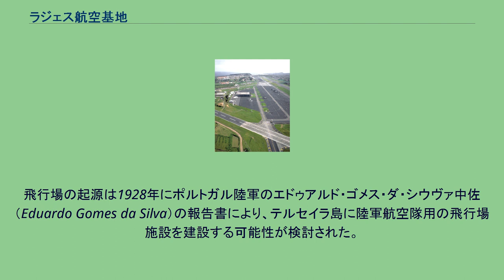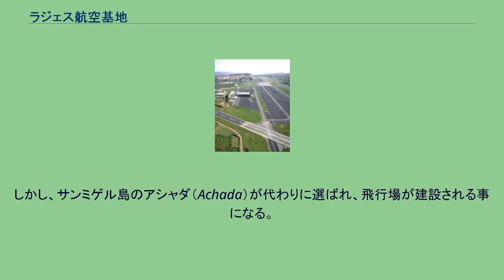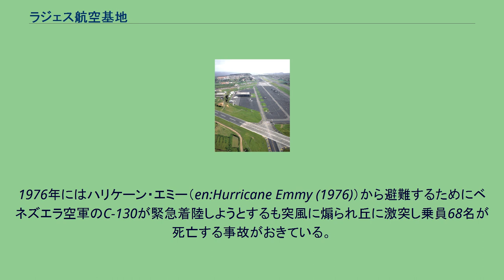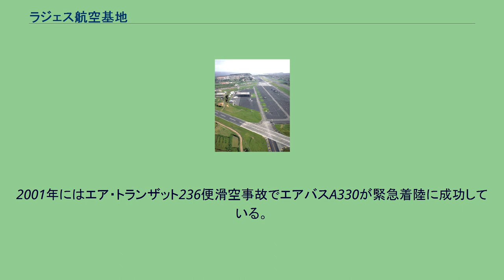ラジェス航空基地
ラジェス航空基地（ポルトガル語：Base Aérea das Lajes）または、第4航空基地（Base Aérea Nº4、BA4）やラジェス飛行場（英語：Lajes Field）、民間航空部門ではラジェス空港（Aeroporto das Lajes）は、ポルトガルのアゾレス諸島テルセイラ島ラジェス近郊にあるポルトガル空軍の航空基地。
1941年から運用が開始された。
ラジェスの北東部に位置し、プライア・ダ・ヴィトーリア（pt:Praia da Vitória）にある軍港とは軍用道路で結ばれている。
また、島内には電気通信設備や燃料備蓄施設が点在しており、緊急の際にはスペースシャトルの非常用着陸場となっている。
飛行場の起源は1928年にポルトガル陸軍のエドゥアルド・ゴメス・ダ・シウヴァ中佐（Eduardo Gomes da Silva）の報告書により、テルセイラ島に陸軍航空隊用の飛行場施設を建設する可能性が検討された。
しかし、サンミゲル島のアシャダ（Achada）が代わりに選ばれ、飛行場が建設される事になる。
1934年、アシャダ飛行場は困難な気象条件と不十分な施設により不都合が生じていたため、テルセイラ島ラジャスに仮設滑走路を陸軍により建設される。
第二次世界大戦中の1941年に滑走路は拡大され第5航空基地となり軍は資器材を運び込んだ。
当時はドイツ軍と連合国軍の脅威に晒され中立性が侵害されていた。
ポルトガル政府はアゾレス諸島の占領を防ぐために航空部隊を含む軍隊を駐留させた。
しかし、1943年にポルトガル政府はイギリス政府と協定を結びイギリス空軍に使用を許可した。
第二次世界大戦終盤になると次にアメリカ合衆国空軍にも使用が許可された。
戦後、ポルトガル空軍は捜索救難と気象観測および空輸業務に重点をおいた。
アメリカ合衆国軍ではヨーロッパや地中海および中東方面への中継点として戦略的に重要な役割を担う。
1974年の第四次中東戦争ではイスラエル向け緊急援助物資の輸送や、1990年の湾岸危機では本航空基地を中継して大規模な空輸を実施した。
1976年にはハリケーン・エミー（en:Hurricane Emmy (1976)）から避難するためにベネズエラ空軍のC-130が緊急着陸しようとするも突風に煽られ丘に激突し乗員68名が死亡する事故がおきている。
1980年にマグニチュード7.0の地震によりテルセイラ島は広範に被害を受けるも、基地施設の被害は軽微であった。
2001年にはエア・トランザット236便滑空事故でエアバスA330が緊急着陸に成功している。
アメリカ合衆国空軍 ポルトガル空軍